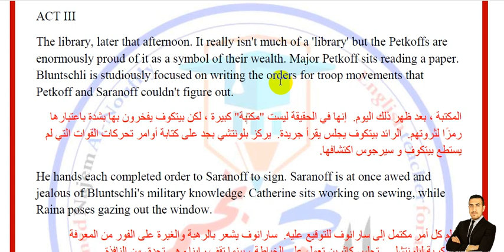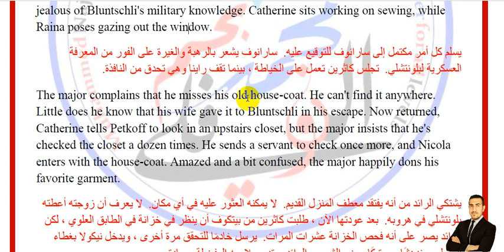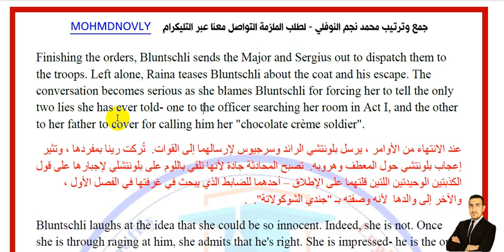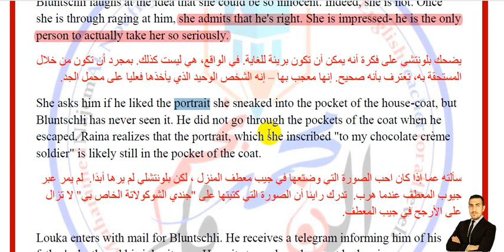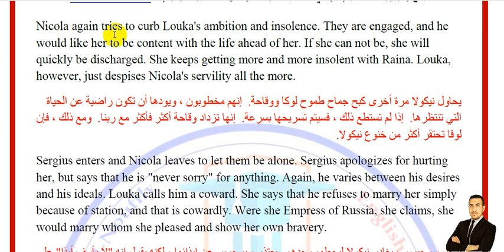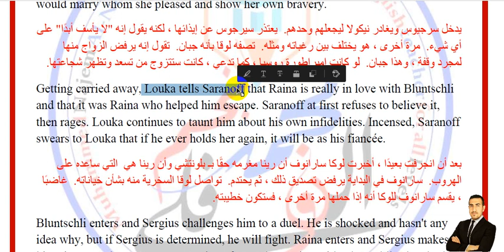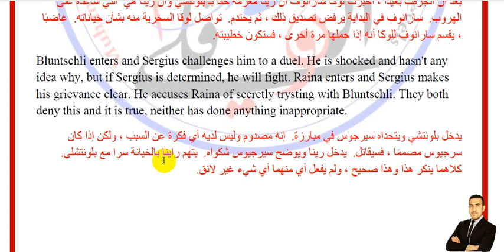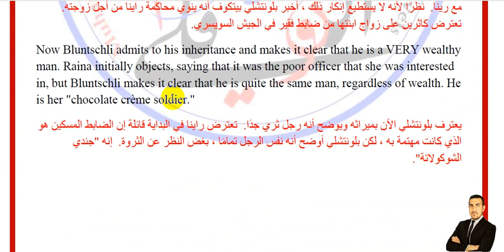16-شرح مسرحية السلاح والانسان::Arms and the Man ::((شرح Act 3 )) الاستاذ محمد نجم النوفلي